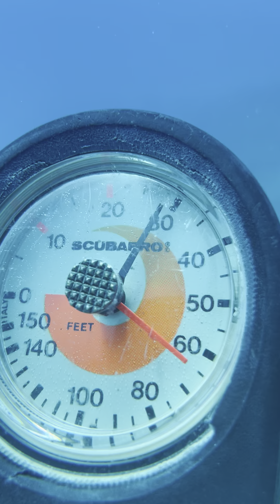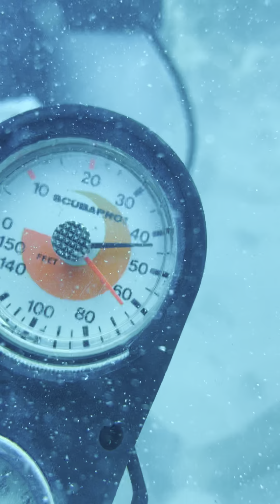SCUBA diving in Jamaica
6/6/2022. During our 20th anniversary trip to Jamaica, I took my boys to get scuba certified. They passed with flying colors and are certified open water divers, mA. We all had so much fun under the sea together.

Umer (age 13) is wearing a shirt with “5” on the chest.

Yusuf (age 10) is wearing blue shorts and a grey shirt.

Diver in black full wetsuit, Merville, was the dive master training our boys.

This video was shot from my iPhone 12 and a dive case purchased on Amazon.

Location: Boscobel reef. (Off the coast of ochos rios)